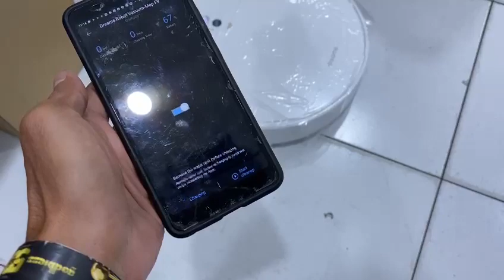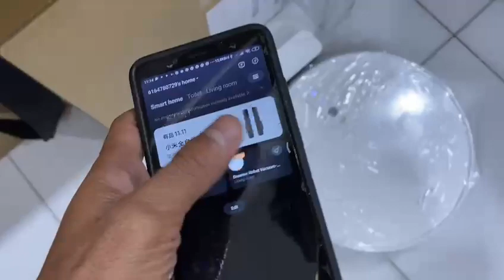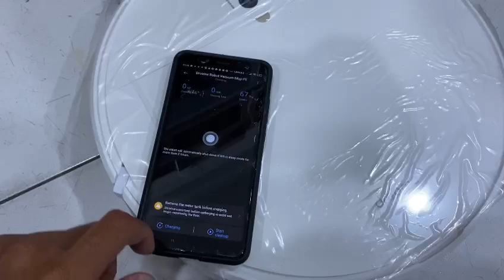231030BGV - Dreame Sweeping Robot Vacuum Cleaner 2500Pa - F9 - XOHA46WH